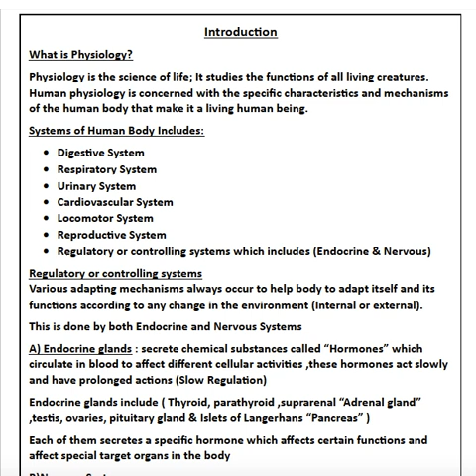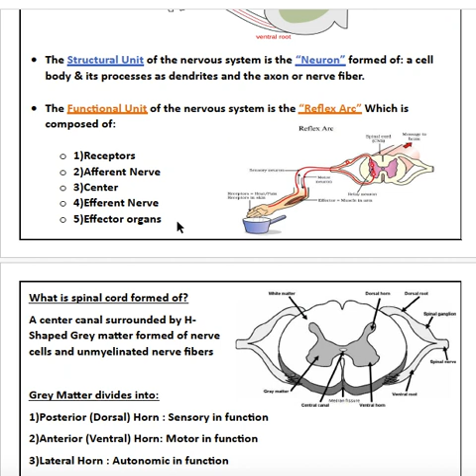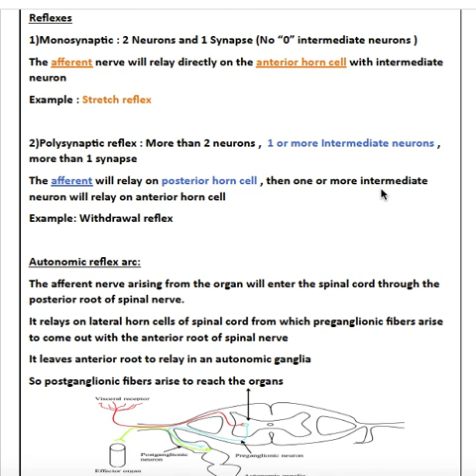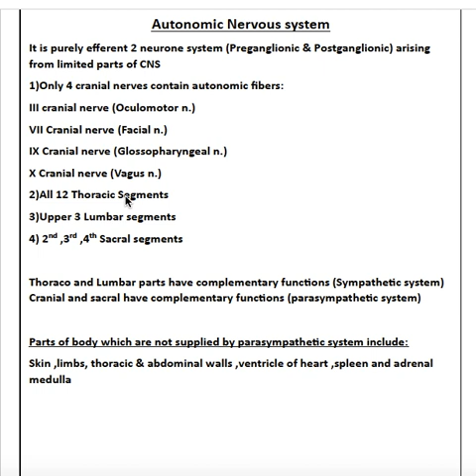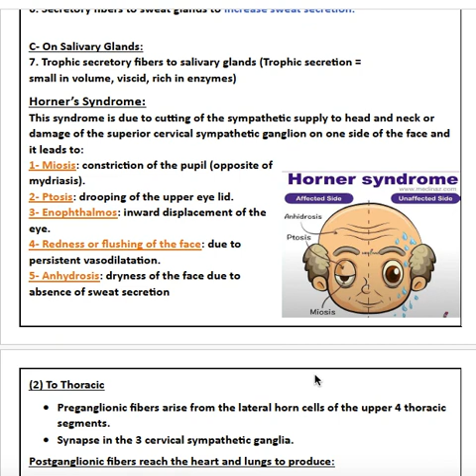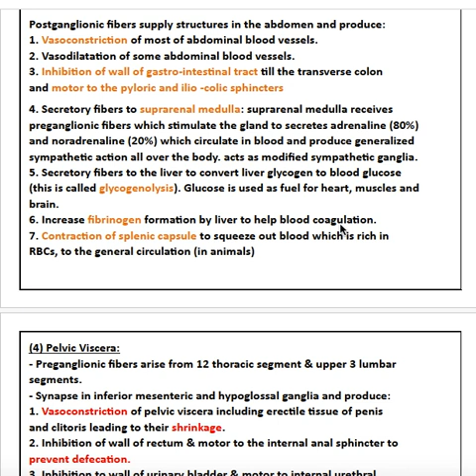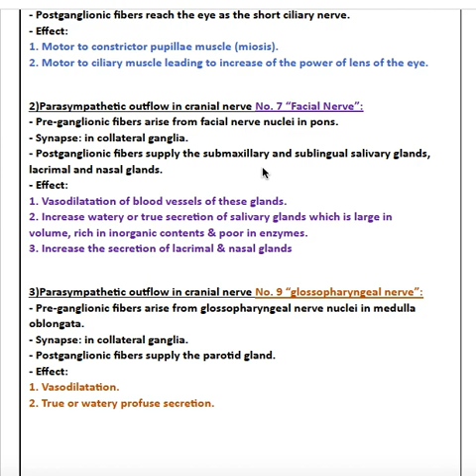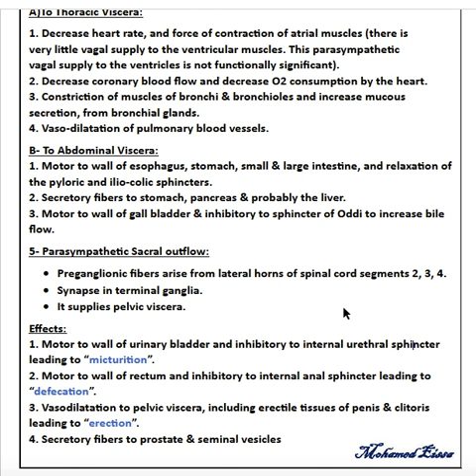Physiology -Autonomic Nervous system - Mohamed Eissa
Physiology, Introduction, Autonomic Nervous System, sympathetic system, parasympathetic system